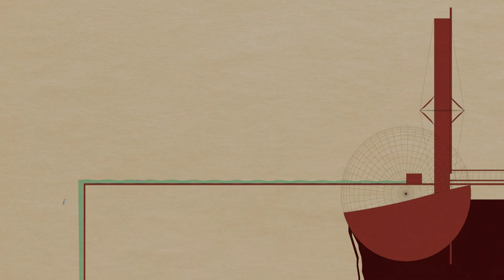Leonidov's Fish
Another Allegorical Narrative Architecture exploration which began with an in-depth study of Leonidov’s Lenin Institute for Librarianship.  I then moved forward to alter the architectural forms to serve a new narrative, one which is sensitive to Nature’s current critical position.  The architecture is situated atop an ocean-side cliff, constantly filtering the ocean water in an attempt to fight off the mess that humans once created on the Earth.  The time is post-human, and the architecture lives on in an autonomous fashion, re-purposed by fish inhabitants, and serving nature’s best interests.

Leonidov’s Lenin Institute for Librarianship – For further reading on the precedent project which was studied.

WAI Think Tank – For more information on Cruz Garcia and Nathalie Frankowski